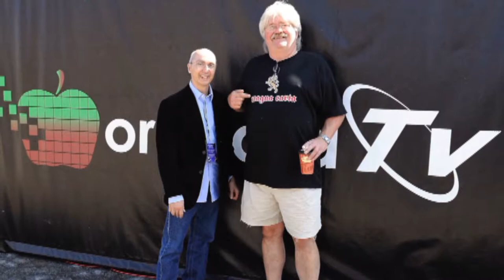Dave Martone / Glen Drover - "Live At Metalworks" Slide Show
"Live At Metalworks" captures audio/video performances by Dave Martone and Glen Drover which were streamed live over the internet on September 25, 2011.

Audio CD with bonus DVD (Region Free NTSC DVD). The DVD includes both complete sets, as well as bonus video which was never broadcast before.

Live At Metalworks at Amazon